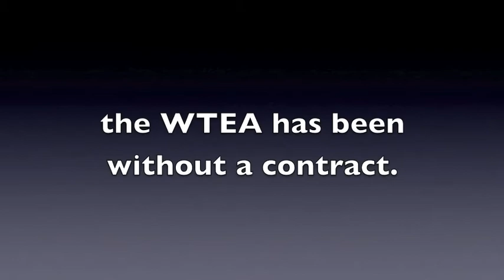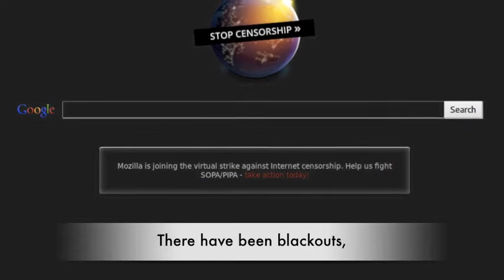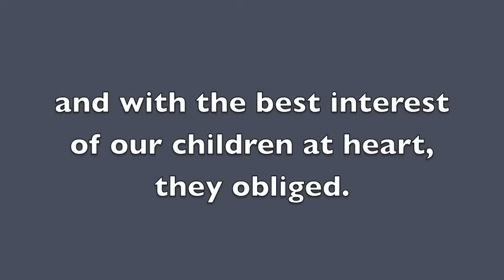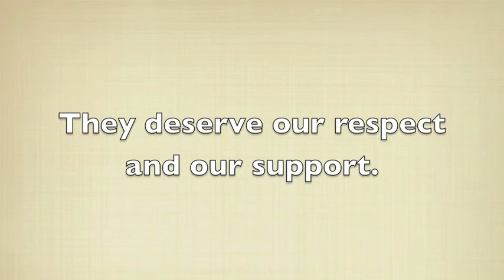Settle Now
The Waterford Township Education Association has been without a contract for more than 800 days. This video serves to highlight how much has gone on around us while our teachers have been stuck with an expired contract. It is well past time to SETTLE NOW!